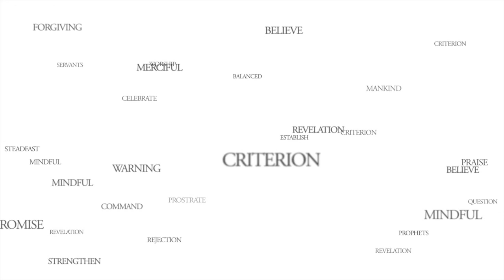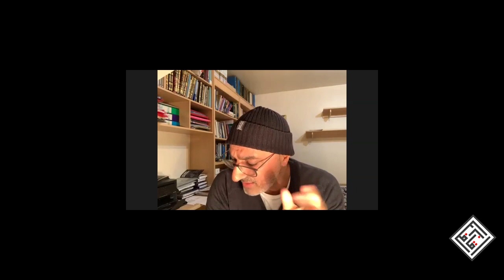Hadith No. 14 (Part V) - The Dignity of the Human - 40 Hadiths of Imam Nawawi by Sh. Munir Ahmad